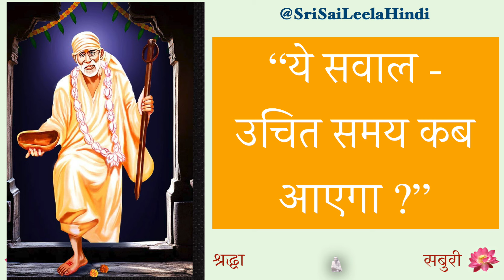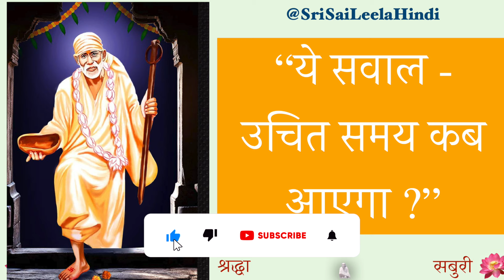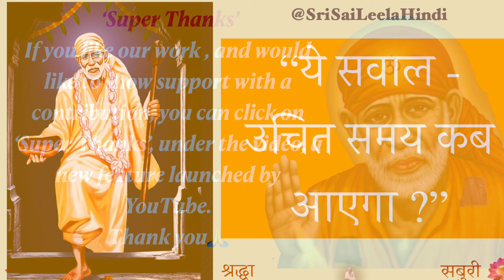Sai Baba Sandesh | Ye Sawaal .... | 21 | 09 | '24